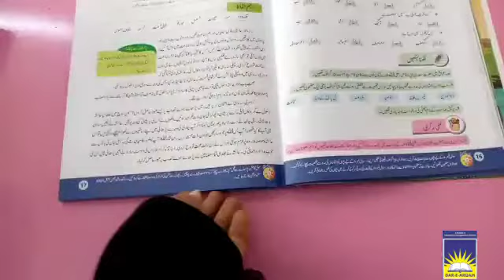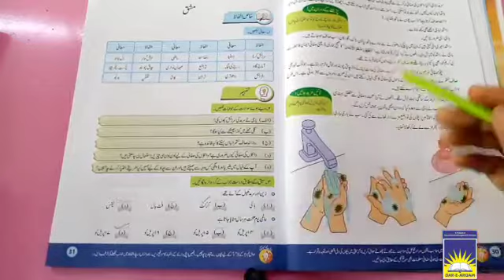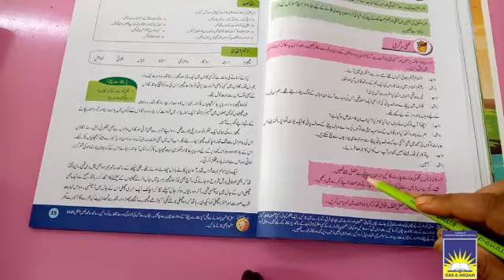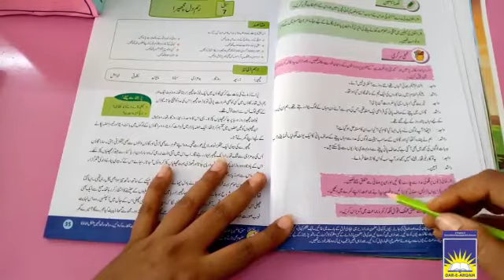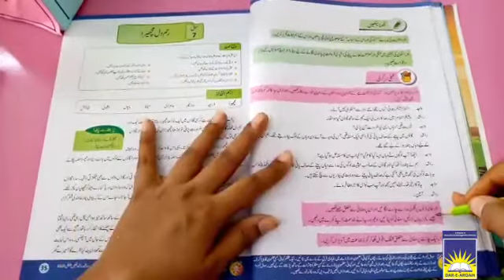Class 6 Urdu | week 7 day 5